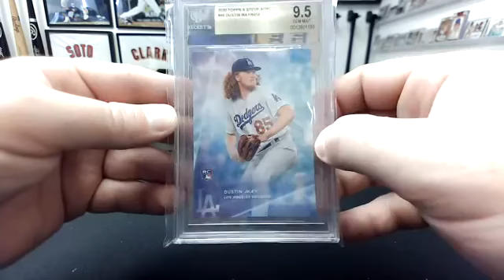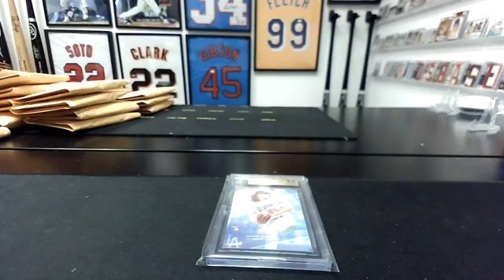2022 Gold Rush Gem Mint 1-Pack, 1-Card (#6) Break #642